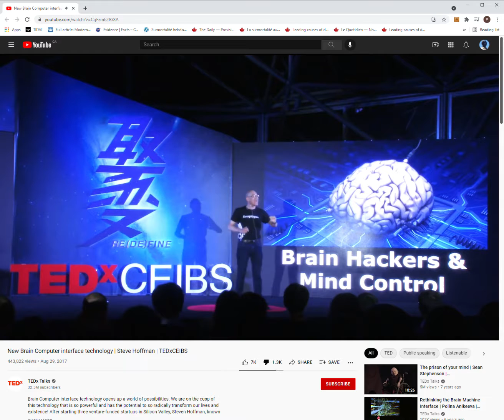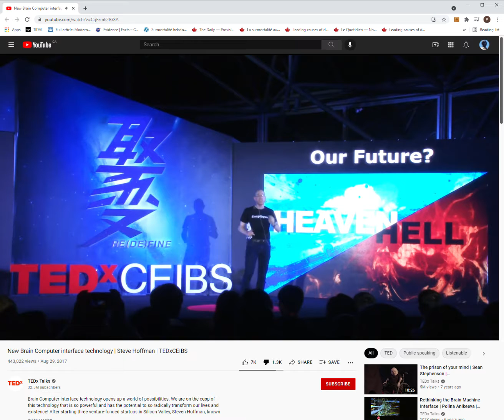New Brain Computer interface technology